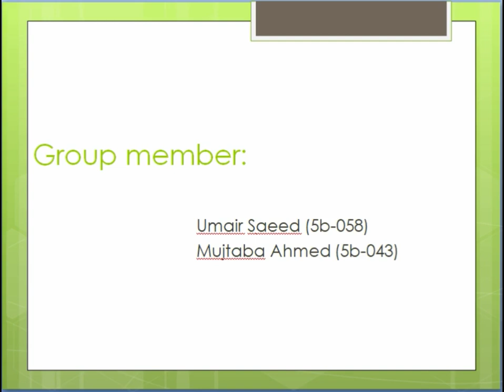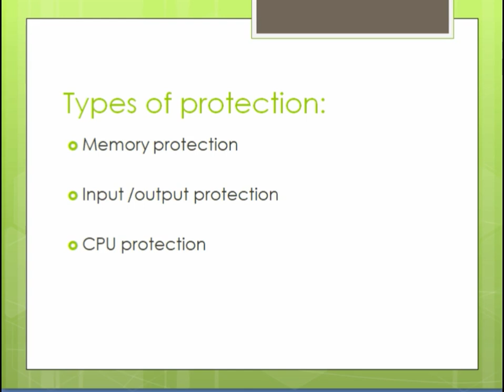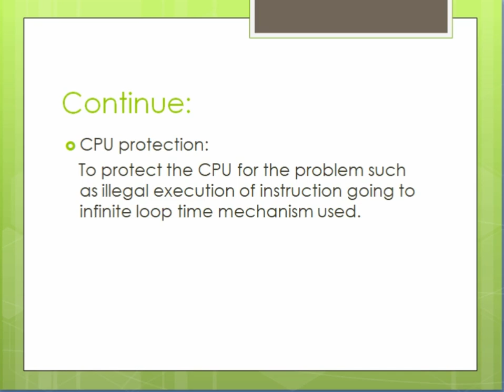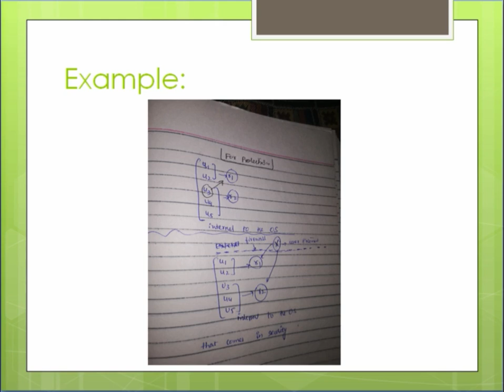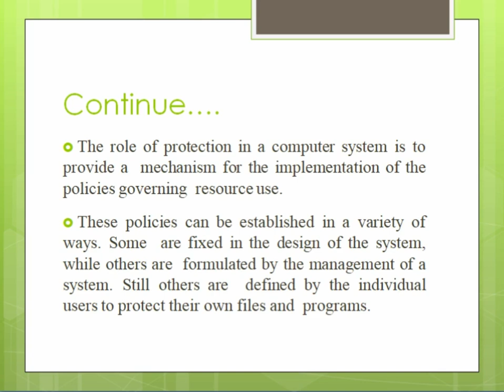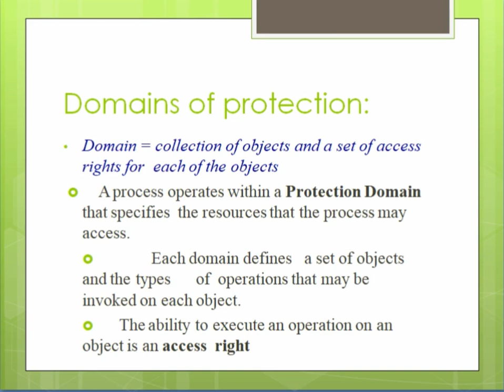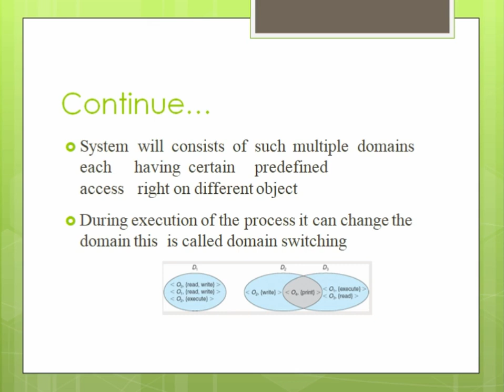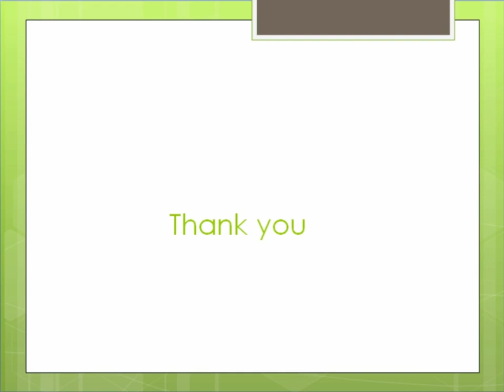Protection in Urdu || operating system